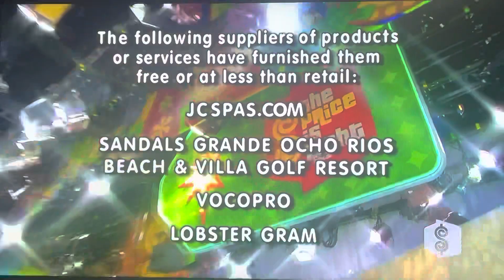The Price is Right - Showcase Results - 11/13/2009